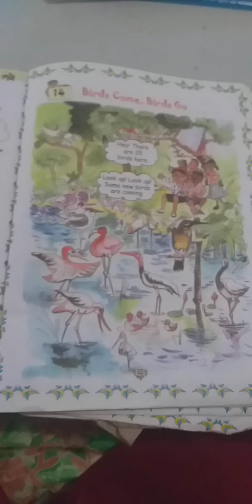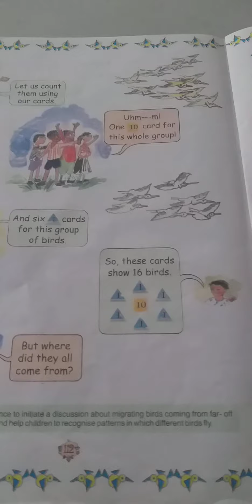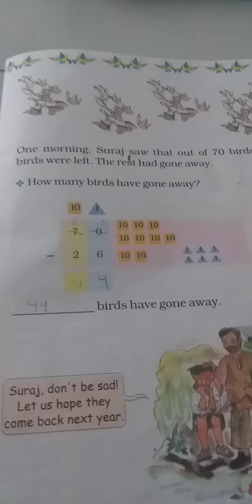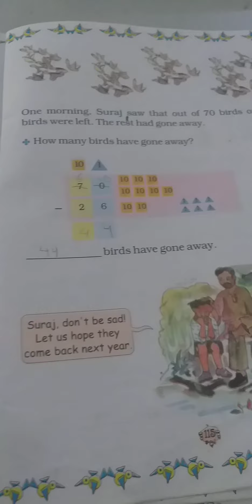Maths, Class-II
Ch-14 ( Birds come, birds go)
I- PART